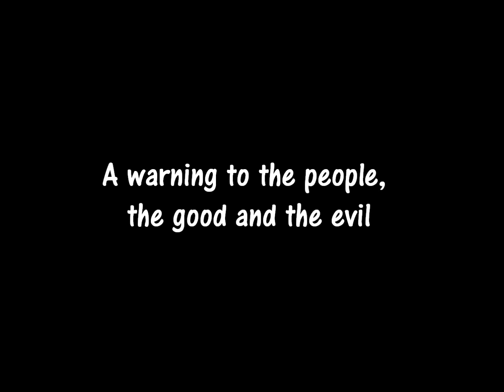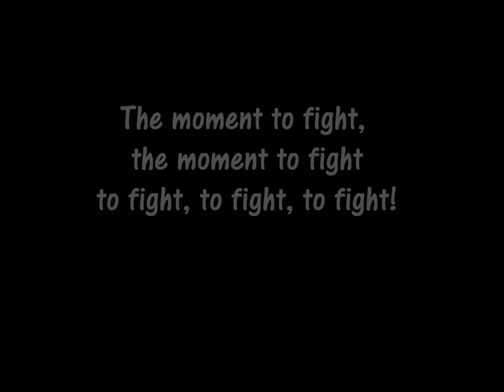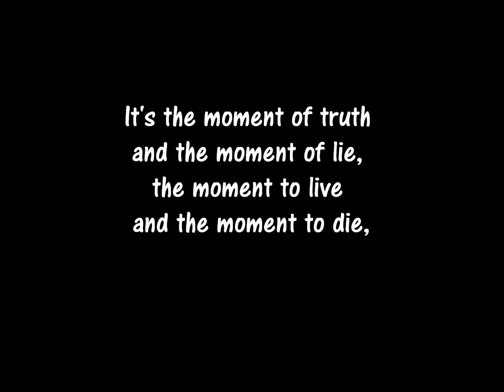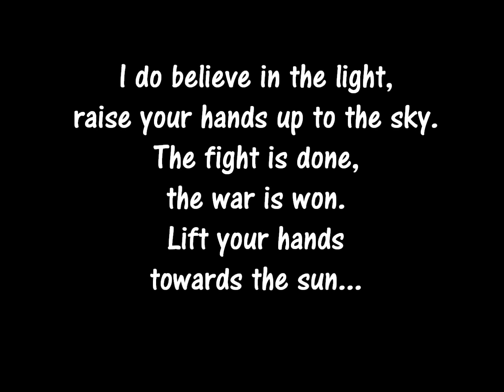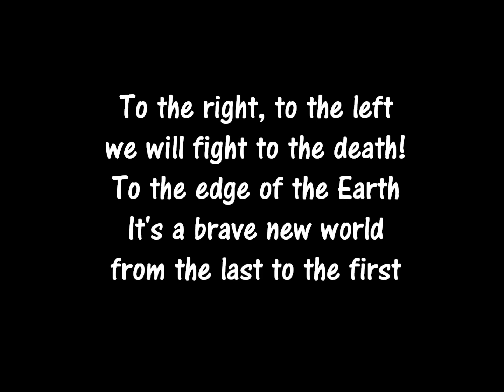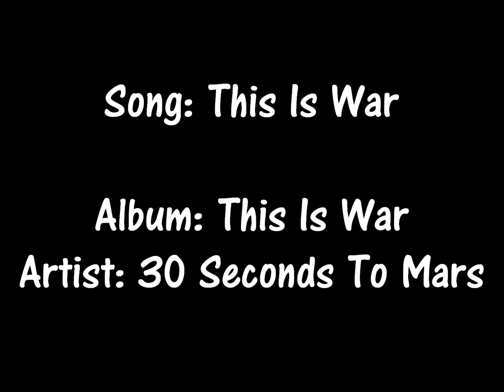This Is War - Thirty Seconds To Mars (lyrics on screen)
Requested by @NotoriousALX :) here ya go! hope you all enjoy :) request any song!